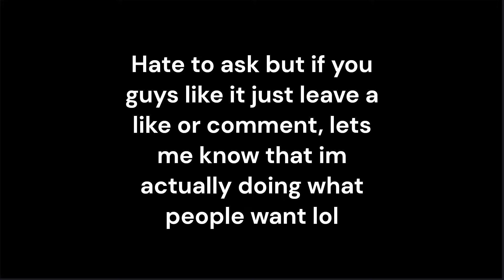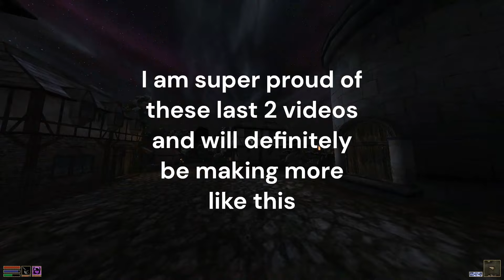MORROWIND ON SKOOMA 2: ENCHANTED BOOGALOO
Thanks a lot for watching everyone, means the world to me, this will sadly be the last video on this series but I will make more that are like it